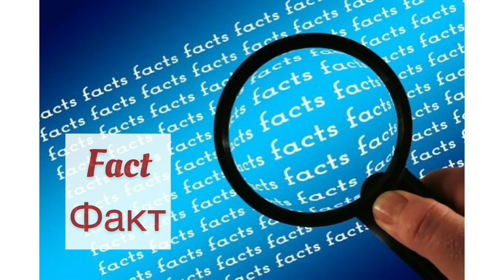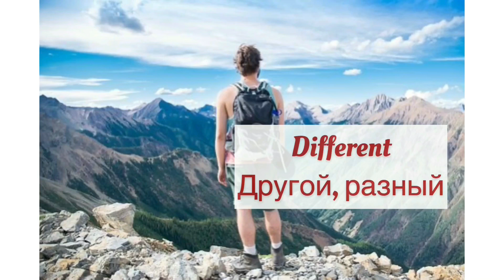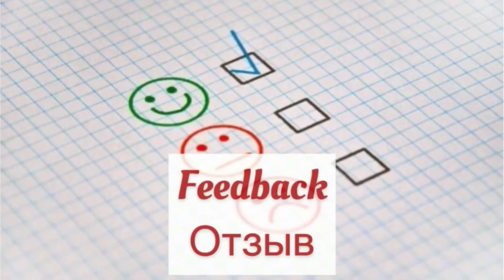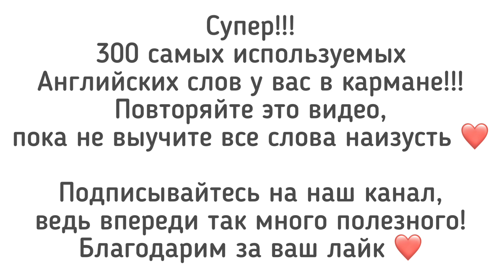300 самых используемых английских слов. Видео словарь. АНГЛИЙСКИЙ ЛЕГКО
300 самых используемых английских слов. Видео словарь. Easy English Study

@Easy English Study

Данный канал создан, чтобы помочь вам научиться говорить на английском языке.

Канал еженедельно пополняется новыми обучающими видео.

Главное регулярность и все у вас получится!